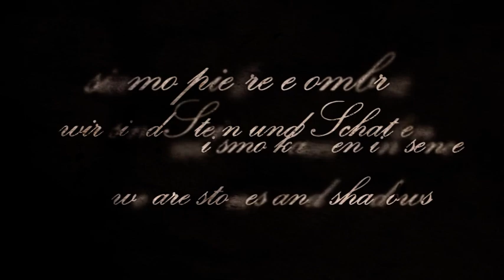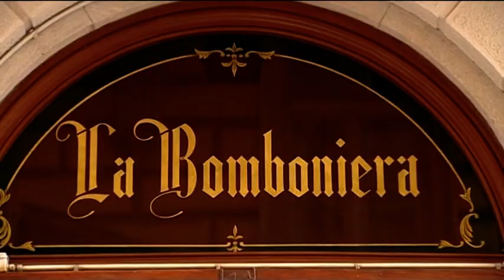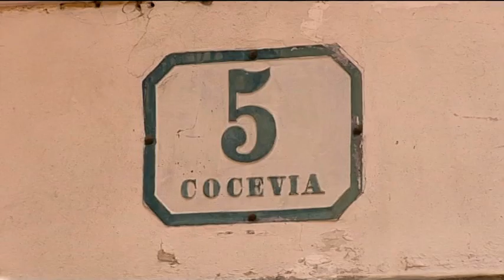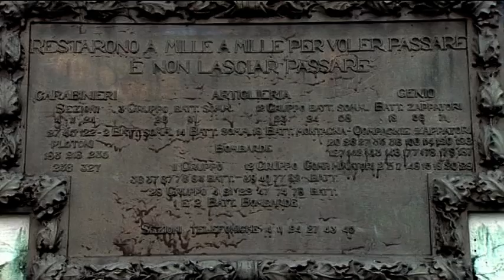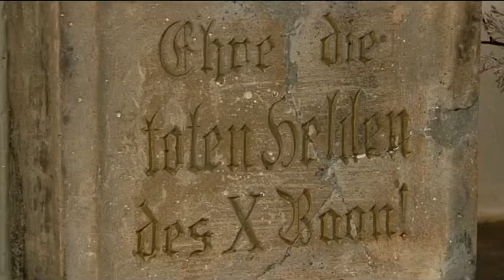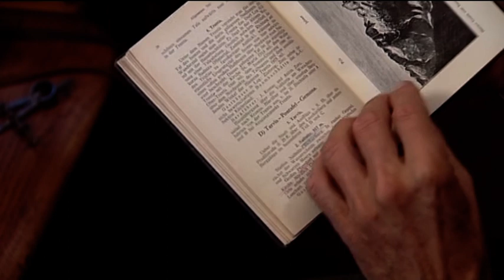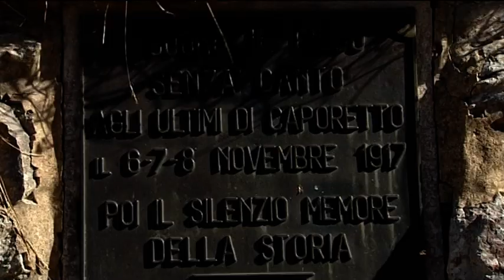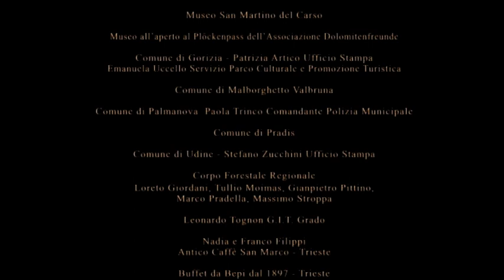“Wir sind Stein und Schatten” 1914 – 1918 Kriegserinnerungen in Friaul und Julisch Venetien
Bevor die internationale Gemeinschaft mit dem numerieren begann, war der blutige Konflikt in Europa von 1914 bis 1918 einfach nur der Große Krieg, la Grande Guerra, the Great War, la Grande Guerre. Er wurde zum Weltkrieg – World War – mit dem Kriegseintritt der Vereinigten Staaten gegen die Mittelmächte. Aber „welt“ umfasst auch jeden Einzelnen, ob Soldat oder der Zivilbevölkerung angehörig, der eine Welt – seine Welt – verlor. In den Grenzgebieten und ihren Mikrokosmen bleibt die Erinnerung an diese verlorenen Welten, in ihren Orten, der Atmosphäre, den Erzählungen: sie alle sind Bestandteil der Geschichte Friauls und Julisch Venetiens. Aus diesen Fragmenten der Erinnerungen entsteht der Dokumentarfilm,den die Autonome Region Friaul Julisch Venetien zum Gedenken an die 100. Wiederkehr des Ersten Weltkriegs gewollt hat, der in Triest und den anderen Gebieten der österreichisch-ungarischen Monarchie in Jahre 1914 begann. Hergestellt wurde der Dokumentarfilm vom Pressamt – Bereich Fernsehproduktionen – der Autonomen Region Friaul Julisch Venetien in Zusammenarbeit mit italienischen und ausländischen Museen. Historikern und italienischen, slowenischen und österreichischen Kulturvereinen